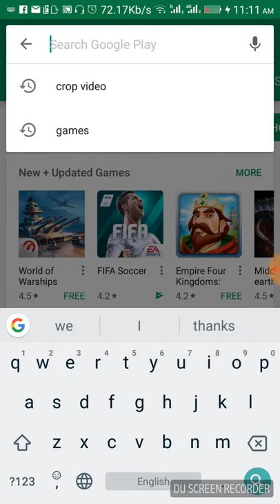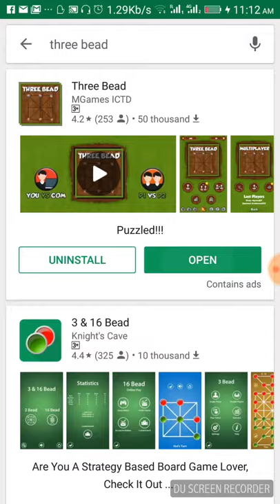3 Bead Android Best Games | Bead Tutorials | Malayalam